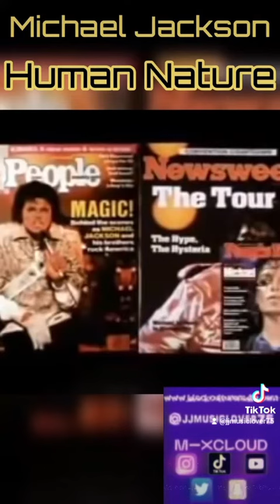One of my favourite tracks from the late, great King of Pop ‎@MichaelJackson ‎@jjmusiclover75